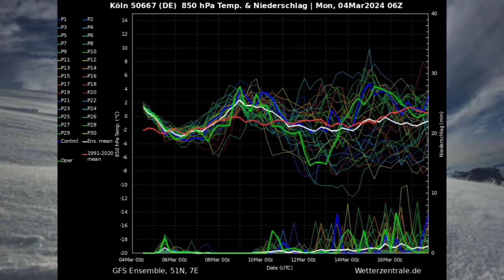MASSIVE KALTLUFTEINBRÜCHE werden immer wieder berrechnet! Die Spannung steigt! WINTERWETTER?